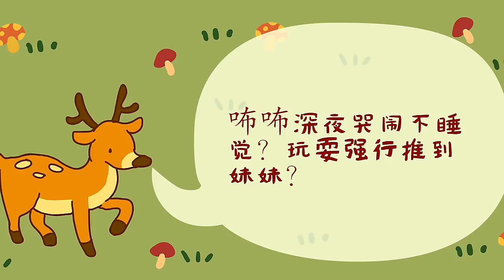《妈妈是超人3》妈妈手册 09期：咘咘叛逆推倒妹妹，贾静雯立规矩化解二胎矛盾 Super Mom S3【爸爸去哪儿官方亲子频道】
《妈妈是超人》每周四 北京时间13:00抢先版 24:00完整版

《妈妈是超人》第三季是芒果TV重磅自制的明星育儿观察类真人秀节目。节目集结了不同类型、个性和背景的明星妈妈，她们将在节目中展示最原汁原味的家庭生活和最真性情的育儿经历。
本期四位固定嘉宾是黄圣依、霍思燕、贾静雯、邓莎4位明星妈妈。